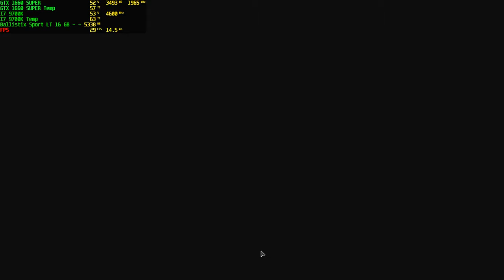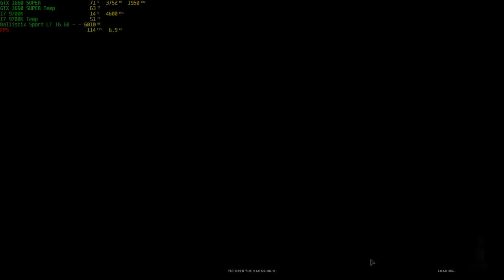Radical Relocation / GTX 1660 SUPER, i7 9700k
Fun game. Not the most demanding game.

Use InstantGaming to buy Super Cheap Games! And it helps me if you use this link!

Intel Core i7 9700k @ 4.6GHZ With a Corsair Hydro Series H60 Cooler
ASUS GeForce GTX 1660 SUPER DUAL EVO OC
ROG STRIX Z390-F GAMING
Ballistix Sport LT 16GB @ 3000mhz
2TB & 4TB
SSD 120GB for Windows 10 Pro

Gear:
Mionix Naos 5000
Corsair Gaming K55 RGB
Sennheiser PC360 G4ME
2 60hz monitors on the side, 1 144hz screen as main middle monitor